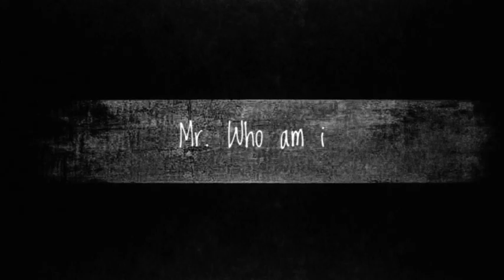Grappler Baki season 01 all moments in pictures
In this video you can watch Baki's all pictures. You can use them for wallpaper maybe.